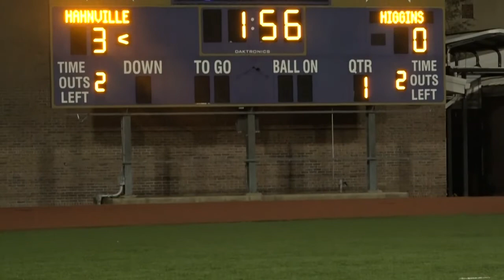Hahnville High School boys soccer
Hype video Against Higgins 12/3/21